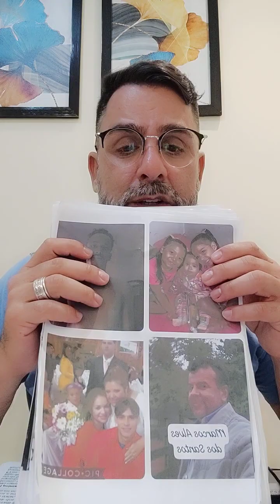BISPO RENATO GARCIA | ORAÇÃO DA MEIA NOITE.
A ORAÇÃO MAIS IMPORTANTE É ESSA DA MEIA NOITE POIS ACONTECE NA TRANSIÇÃO DE UM DIA PARA O OUTRO.